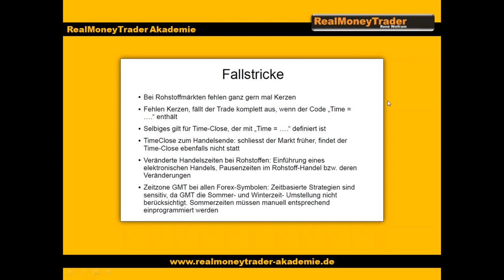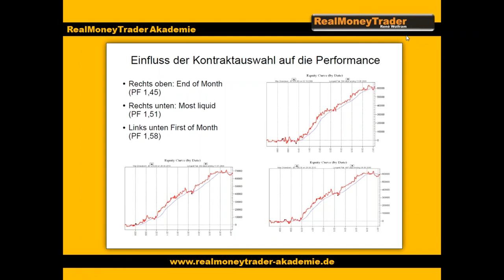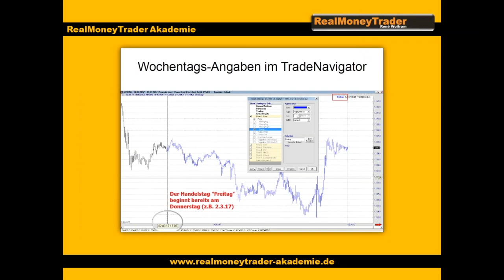Welche Fallstricke gibt es bei Backtests?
Welche Fallstricke gibt es bei Backtests? Viele Trader sind keine Programmierer und versuchen sich dann an komplizierten Backtests. Welche Fallstricke dabei lauern, erkläre ich Ihnen in diesem Video.

▬ Impressum ▬▬▬▬▬▬▬▬▬▬▬▬▬▬

▬ Newsletter ▬▬▬▬▬▬▬▬▬▬▬▬▬▬

▬ RISIKOHINWEIS ▬▬▬▬▬▬▬▬▬▬▬▬▬

Bildrechte: Fotolia.com Datei: #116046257 | Urheber: vetal1983